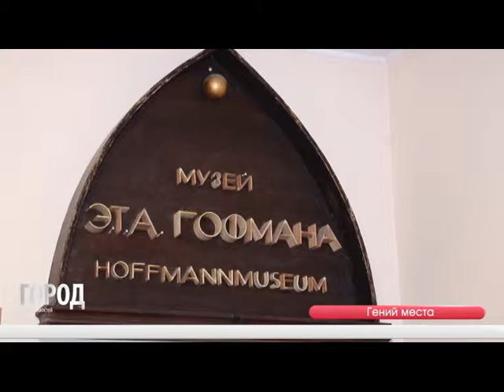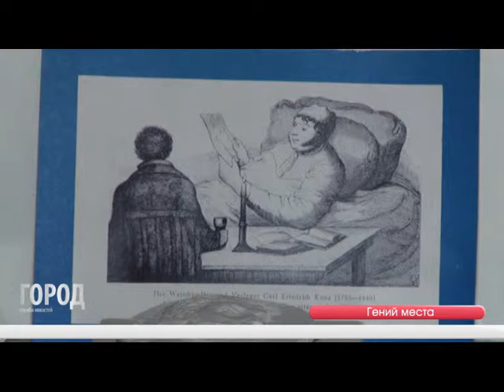День рождения Гофмана 24.01.17